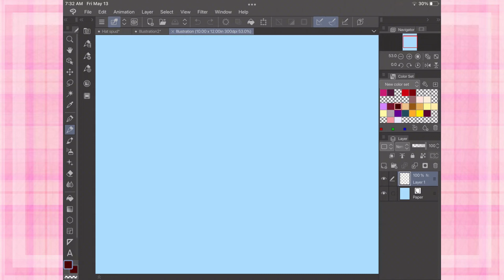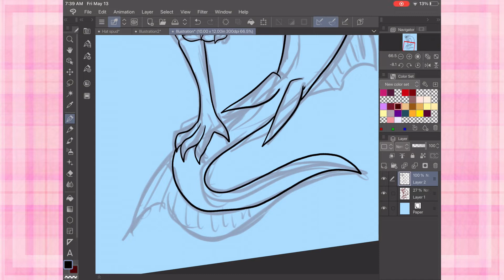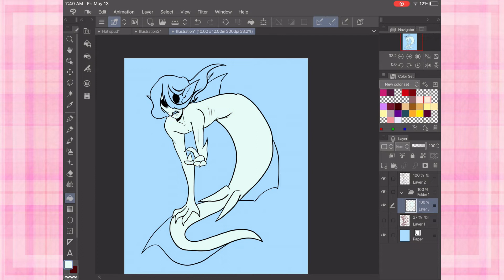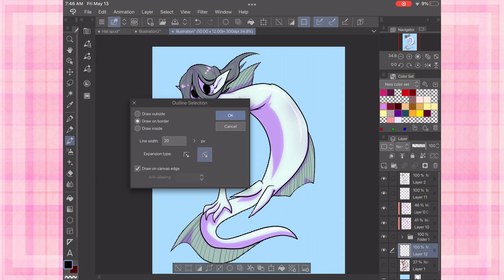Ghostly Chimera Mermaid [Speedpaint]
She wants to warn you don't swim up too fast!

Music: A Hat in Time B-Side - 39 Subcon Forest Off Path Variation

Social links!

Hello down here c: